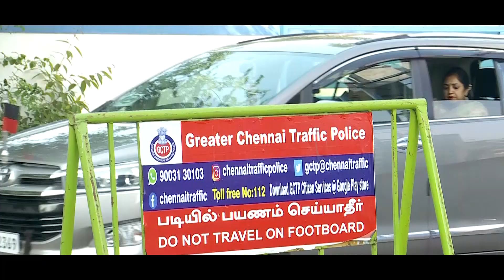60Plus India takes pride in honouring the Post-60's Champions.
Remarkable individuals of the silver years at the 60Plus Life Awards, honouring achievers who demonstrate that greatness knows no age limits. It was a cherished moment, a reminder of the significance of connection and community. Here's to the lasting memories created at 60Plus Life, memories that will endure a lifetime.

60Plus India , is India's top parent management platform.
60Plus India makes long distance parent care simple! .